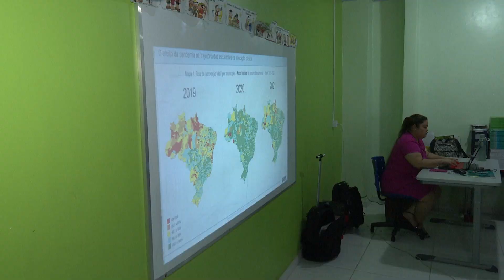"Semeando Saberes 2024" aborda gestão de resultados e rotina escolar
O objetivo da Secretaria Municipal de Educação (SEME) é proporcionar um encontro com os profissionais da Educação da rede municipal para que juntos tracem ações necessárias para o retorno das aulas presenciais este ano